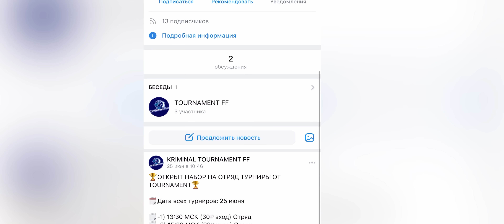ВЗЯЛ В СОЛО ТОП 1 НА ТУРНИРЕ😱 ЗАБУСТИЛ НОВИЧКОВ🔥 TEAMSPEAK💥